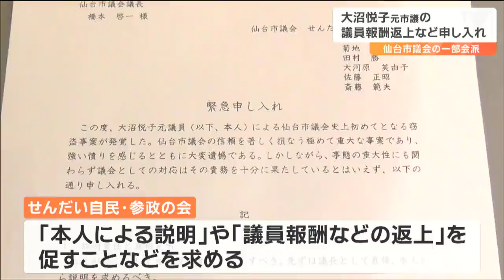立憲民主党離党・辞職の大沼悦子元仙台市議めぐり『せんだい自民・参政の会』が「本人による説明」や「議員報酬等の返上」促す緊急申入れ「辞職届が都知事選終了直後なのは意図的」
窃盗の疑いで警察の捜査を受け8日、議員辞職した仙台市議会の大沼悦子元市議をめぐり一部の会派が、議長に対し本人からの説明と議員報酬の返上などを求める申入れをしました。申入れをしたのは仙台市議会の会派「せんだい自民・参政の会」で9日、橋本啓一議長宛てに文書を提出しました。「せんだい自民・参政の会」は今年2月に県内の商業施設で窃盗をした疑いで警察から任意の事情聴取を受け、8日、議員辞職した大沼悦子元市議について「本人による説明」や「議員報酬等の返上」を促すことなどを求めています。また、「辞職届が都知事選終了直後に出されたのは意図的なものを感じざるを得ない」と指摘しています。大沼元市議は、窃盗の容疑を認めていて8日、立憲民主党を離党しましたがこれまで公の場に姿を見せていません。